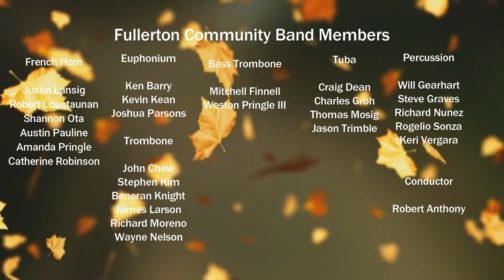"Autumn Tapistry" | Fullerton Community Band | feat. Kihae Kim - November 7, 2017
The Fullerton Community Band presented their 2017 fall performance entitled, "Autumn Tapistry" at the AUHSD Performing Arts Center on November 7, 2017. Among the performances given by the band, conducted by Robert Anthony, were Cellist Kihae Kim and accompanist and pianist David Dunford.

Pieces Performed & Their Time Stamp in the video are below:

"Fanfare from La Peri" by Paul Dukas (feat. FCB Brass Section)
00:33

"Landscapes" by Rossano Galante
3:48

"Third Symphony, Movements III & IV" by James Barnes
9:40

Cellist Kihae Kim, Accompanied by David Dunford on Piano
31:31

Happy Birthday to David Dunford
41:31

David Dunford Piano Performance
"The Old Rugged Cross" & "Oh How He Loves You & Me"
43:06

"King Cotton" by John Philip Sousa
49:33

"Shephards Song" by Edward Elgur, arranged by Goff Richards
52:33

Kihae Kim & David Dunford Performance
56:24

"Shine As The Light" by Peter Graham
1:01:55

Credits + includes all band members
1:10:50